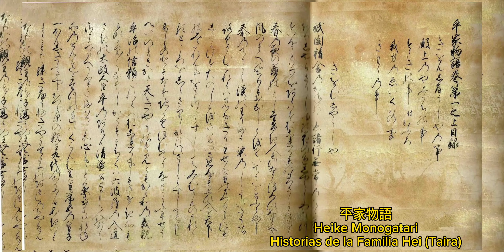Tomoe Gozen (巴御前)。historia